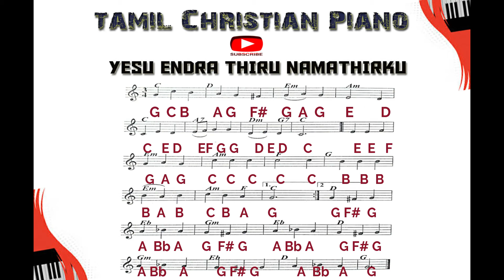YESU ENDRA THIRU NAMATHIRKU/ TAMIL CHRISTIAN PIANO